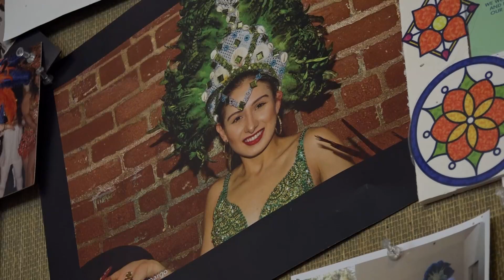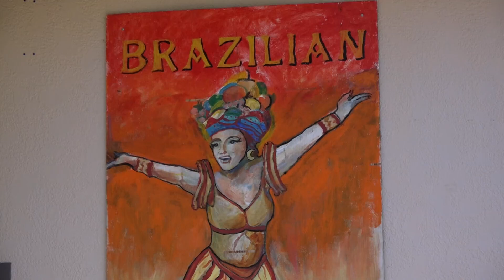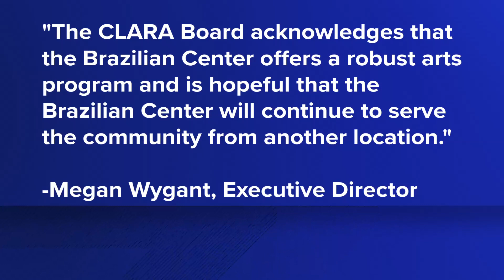Sacramento Brazilian Culture Center express concern after being told to vacate their facility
The Brazilian Center for Cultural Exchange of Sacramento is fighting for a new space after finding out their lease would not be renewed.

CEO of the Brazilian Center, Saara Burga, told ABC10 they have 17 days left in their space at CLARA Studios in Midtown where they have been for the past eight years.